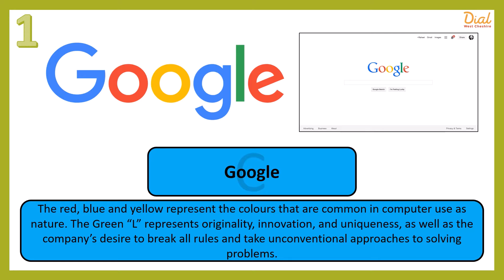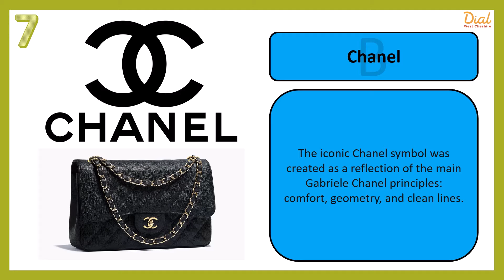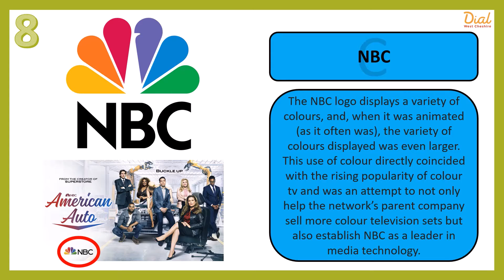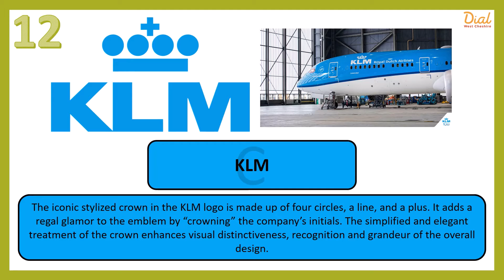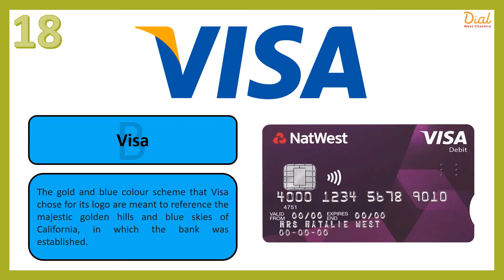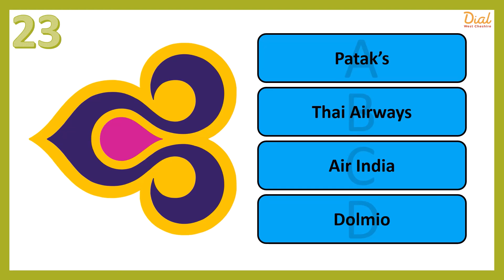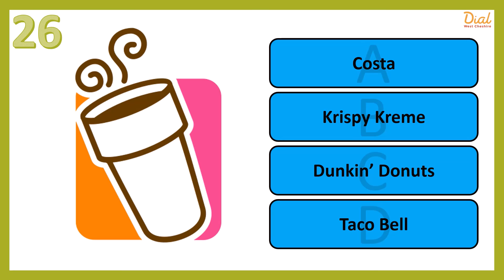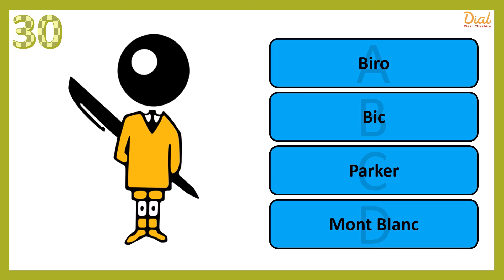Logo Quiz - Dial West Cheshire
We all recognise Logo's but can we remember who's Logo they are?  Try our quiz and learn a little about the Logo's as you go.

Welcome to the Dial Zoomers YouTube channel. We are all volunteers and friends of Dial West Cheshire Dial West Cheshire is a Cheshire based charity where our aim is to improve the lives of disabled people.

When the COVID-19 Pandemic began in March 2020, Dial West Cheshire was forced to stop all face to face contact, reshape their services and begin to "Deliver Dial Differently".

Dial Zoomers formed in April 2020 to amuse us through the tough, lonely months of isolation that the COVID-19 Pandemic brought us.

We made new friends online and when the pandemic ended we wanted to stay in touch.  In June 2023 Dial Zoomers went 'Live' and now we meet in person weekly.  We still have quizzes and all the activities and will continue to share them.

We hope that you enjoy watching.